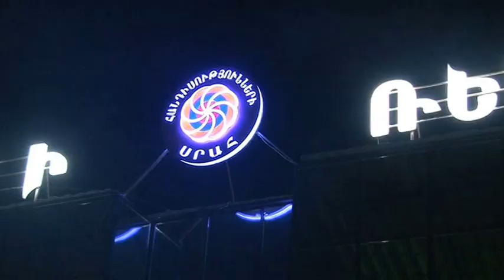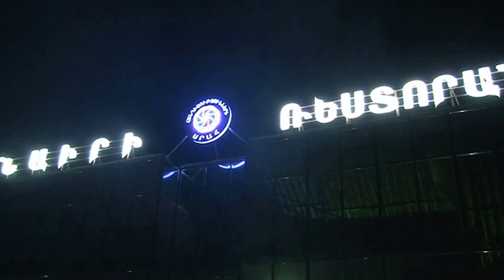Վազգենի և Անի հարսանիքը Մաս 3.5